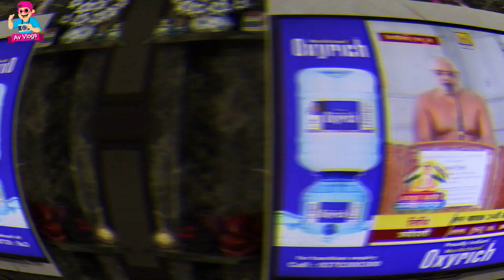Mahavir Jayanti Celebration 2020 | In Lockdown | At Home | 2619th Jayanti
Today on 6th april 2020, there is 2619th Mahavir Jayanti. We celebrated by staying at home, you also celebrate and stay safe.